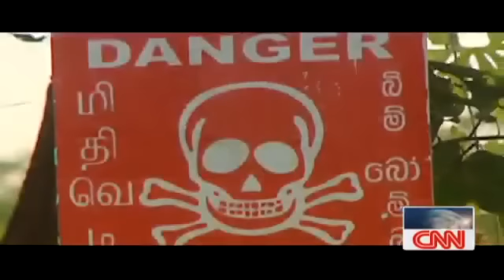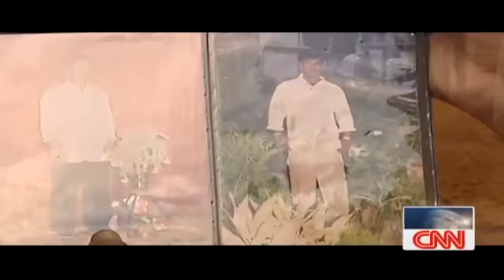Srilanka War Witness to Survival #3 CNN